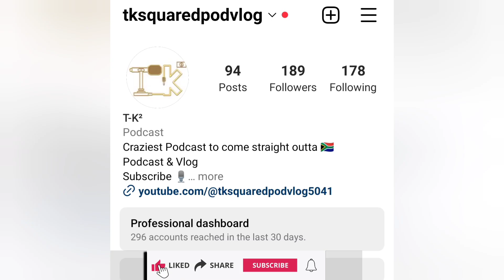T-K²Podcast Episode 49 with Florah Molefe. Beauty, Influencer, 4WheelsMahikeng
Host: Makharanga
Co- Host: T4 Da 1
Director: Koki
Guest: Florah Molefe